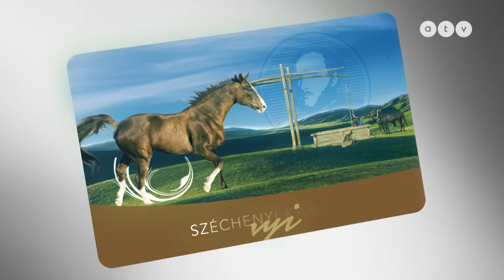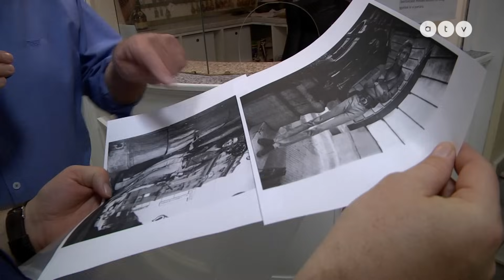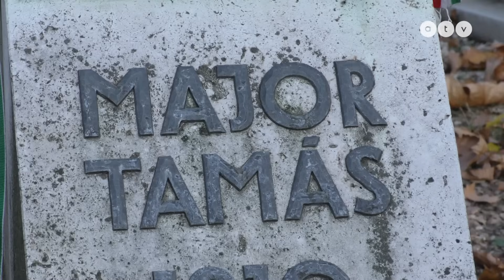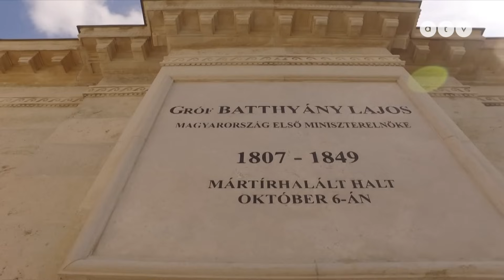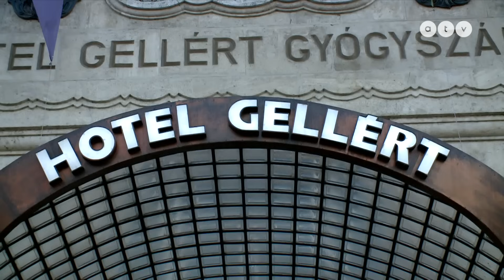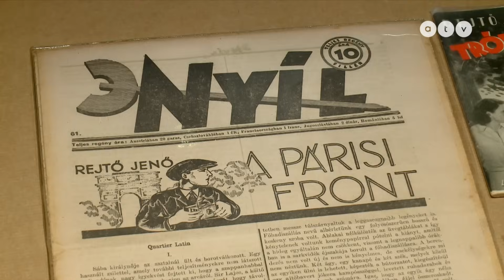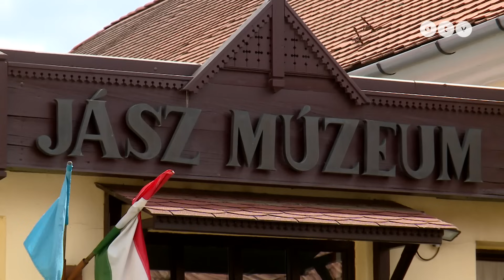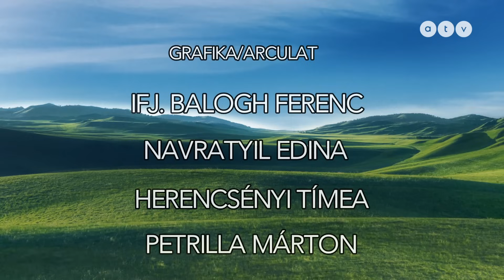HAZAHÚZÓ – 150 éves Budapest 1. rész